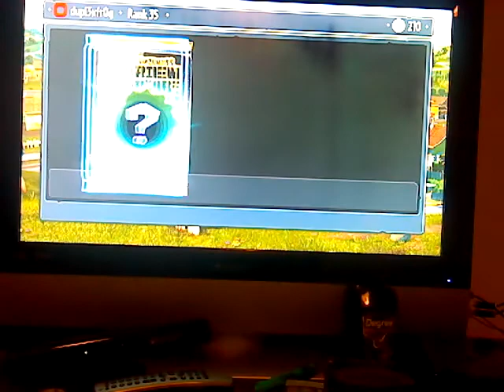Plants vs zombie episode 2